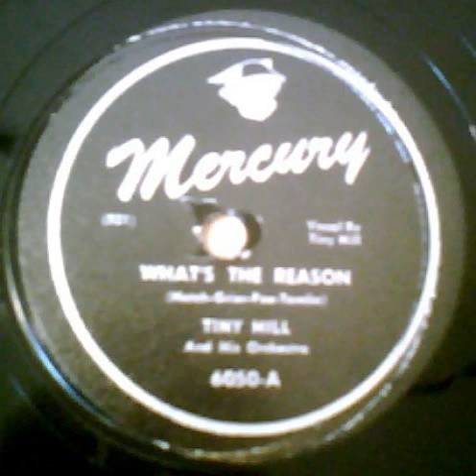"What's The Reason?" - Tiny Hill & His Orchestra (1946 Mercury)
Written by Hatch, Grier, Poe & Tomlin. Led by Tiny Hill (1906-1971). The other side is "You'll Live To Regret It".